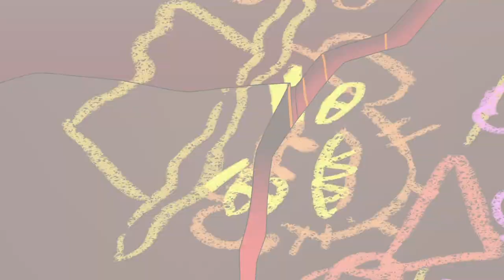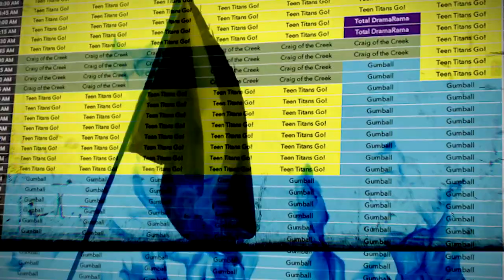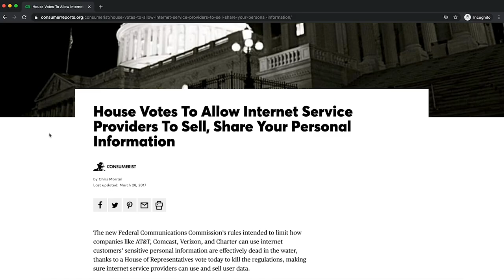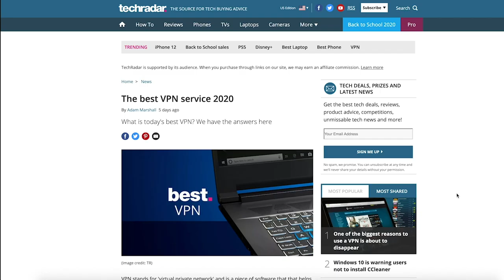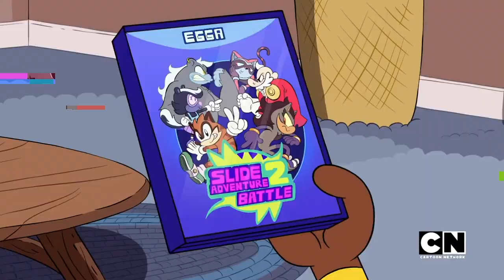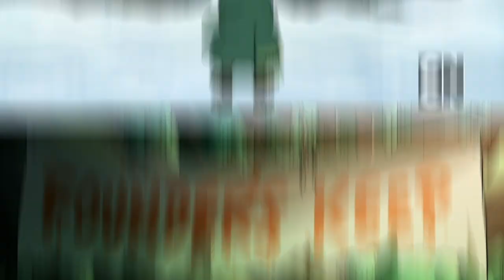Craig of the Creek War Arc Begins! Winter Break Special, Old Green Poncho & New Episodes Breakdown!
and find out how you can get 3 months free.

Craig of the Creek season 3 is heating up as King Xavier's invasion of the Creek sees Omar revealing the story behind the original Green Poncho retiring, an intense snowball fight that collides with Craig, Kelsey and JP at odds thanks to Slide the Ferret, and Maya finding the Creek's weakness. We're here to talk about the episodic installments, I Don't Need a Hat, Snow Day and the 100th episode Alternate Creekiverse! Alongside a breakdown for the new story episodes The Rise and Fall of the Green Poncho and Winter Break! The War arc for the Creek begins now!

0:00 - Intro
5:48 - I Don't Need a Hat
8:54 - Snow Day
11:34 - Alternate Creekiverse
13:25 - The Rise and Fall of the Green Poncho
18:33 - Winter Break

Social Media!

CREDITS

Edited by: Kevin Williams & Joshua Criger